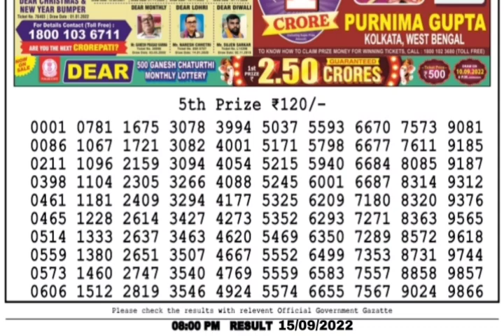🔴LIVE Falcon Evening 08:00 P.M. Dear Nagaland State Lottery Result Today ।। Date-15/09/2022।।